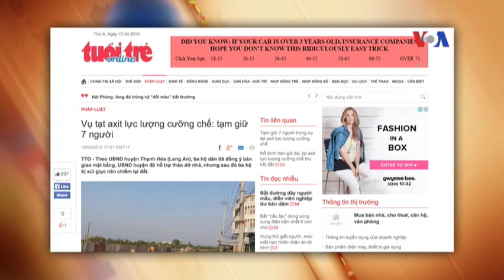Thu hồi đất ở Long An: Dân nổi lửa, tạt acid vào lực lượng cưỡng chế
Ít nhất 12 người bị bắt, hàng chục công an bị thương vì acid, bom xăng trong vụ phản kháng cưỡng chế đất đai ở huyện Thạnh Hóa, Long An.